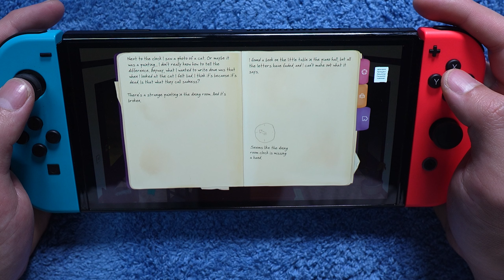Clem Gameplay on Nintendo Switch Oled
EXPERIENCE A DARK ADVENTURE FULL OF MYSTERY
You awaken in a cold, dimly lit room, your senses slowly adjusting to the surroundings that, oddly, feel familiar. A strange sensation lingers in you, reminding you that something is not quite right. As you find your bearings, your attention is drawn to a peculiar item on the ground. A notebook labeled "CLeM" lies before you. As you delve into its pages, covered with intricate sketches of insects accompanied by vague symbols, you find a note containing a cryptic message: “Bring me BEAUTY.” Lost in deciphering the contents, a voice interrupts your focus.

Wellcome to VN POV! Nintendo Switch games